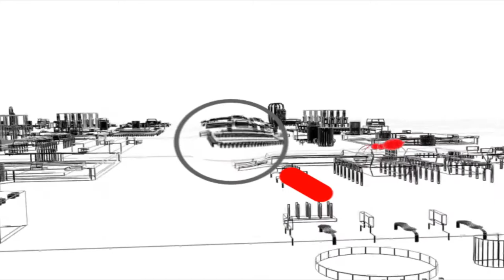IE & Flash 0day - WSWiR Episode 105